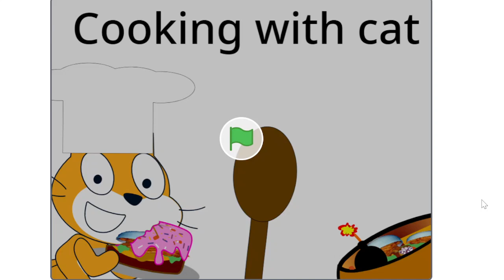NEVER bake a cake with Scratch Cat!!!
Welcome to Cooking With Scratch Cat
Today we (the CAT) bake the finest of cakes and cuisines with a cat that has zero lessons in food, cooking and maths for that matter
What could go wrong :)   (Thousands of things that's what)
WE DO NOT RECOMMEND THIS AT HOME
AND LIKE THE VIDEO because...I...um. I'll. uh. because cookies and sub and like for cookies :)